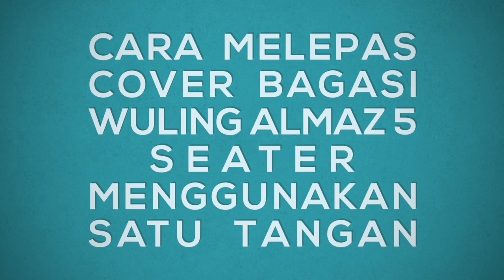CARA MELEPAS COVER BAGASI WULING ALMAZ 5 SEATER MENGGUNAKAN 1 TANGAN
PUNYA ALMAZ TAPI BELUM JOIN ALMAZER? RUGI...
KOMUNITAS ALMAZ YAH ALMAZER

proudtobeALMAZER
ALMAZERcool